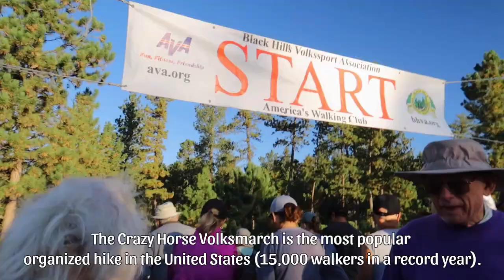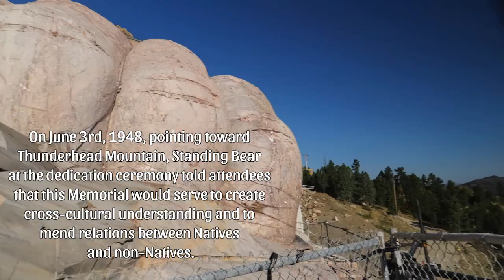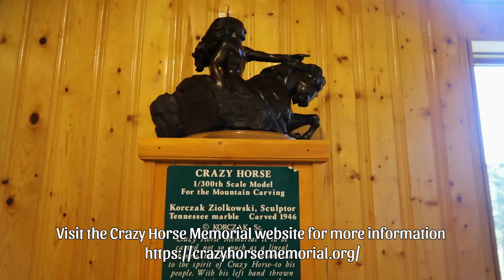Most Popular South Dakota Hike - Crazy Horse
What is the most popular organized hike in the United States? It's the Crazy Horse Volksmarch in the Black Hills of South Dakota. Come join me today for this very unique experience as we hike up to the face of the Crazy Horse Monument.

Our mission at David on Earth is to encourage and inspire everyone at any age to stay active and to live healthy and more fullfilled lives. The focus of this channel is on hiking and backpacking, reviewing the gear we use, discovering ways to help everyone stay vertical, and support ideas for getting the most out of our years!

I don't have any corporate sponsors, so all expenses associated with creating content on this channel and my website (and it's alot) come from ad revenue and the generousity of those who consume the content I create. Here are some ways you can show your generosity:

1. Participate on YouTube. All these small actions help us do better on YouTube and build a bigger audience.
2. I provide links to products in the show notes and on my website. This means I receive a tiny commission (at no cost to you) if you buy anything after following the link.
3. Consider buying me a cheap pizza
4. Become a David on Earth Patron!
5. Buy one of David's books on Amazon